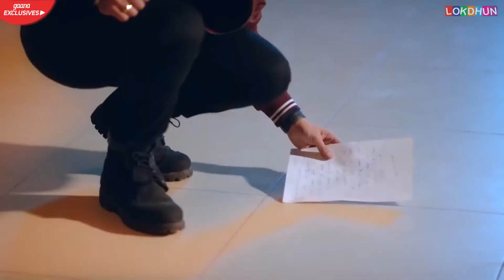Hauli-Hauli bhul javange-Sanam Parowal by Mannat Consultants 98553 60361